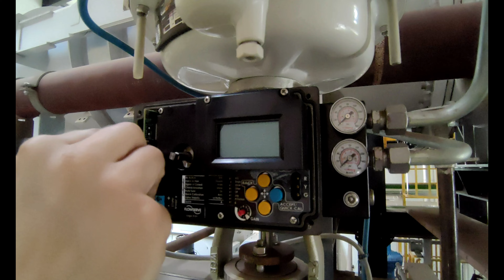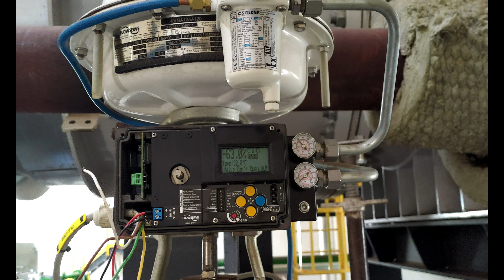Instalação de um Posicionador Logix numa válvula de Vapor sobreaquecido PN160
Não perca a oportunidade de nos acompanhar e de aprimorar os seus conhecimentos e habilidades nesta área especializada que é a automação Industrial. Junte-se a nós!